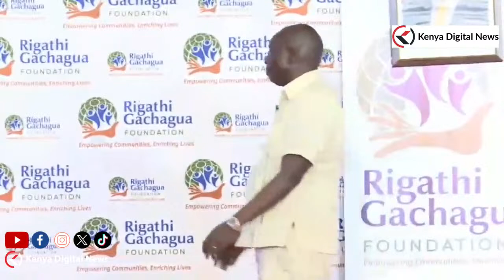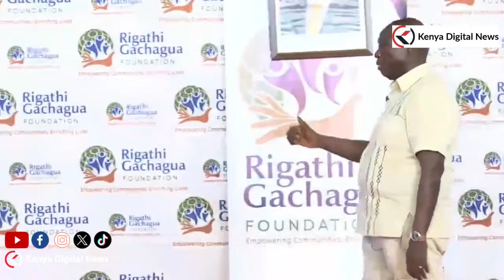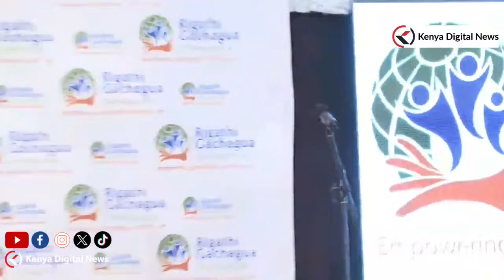LIVE!! DP Gachagua delivering a Public Lecture at Pwani University, Kilifi County!!